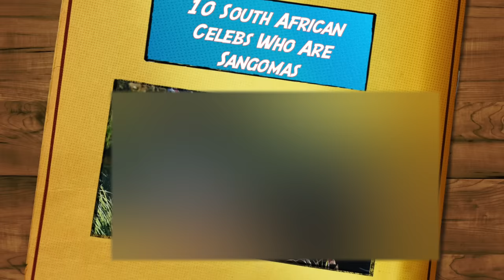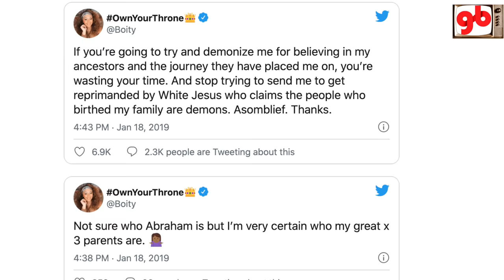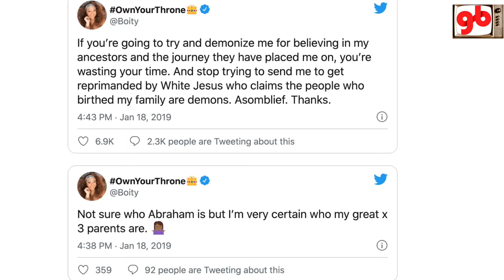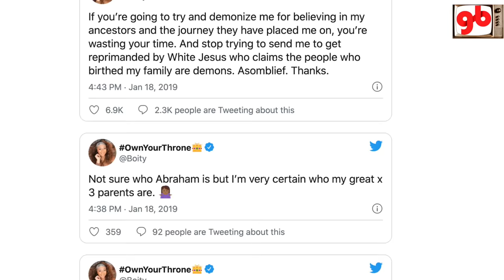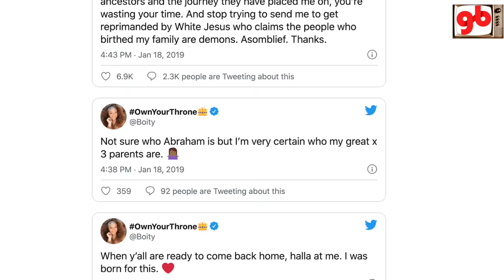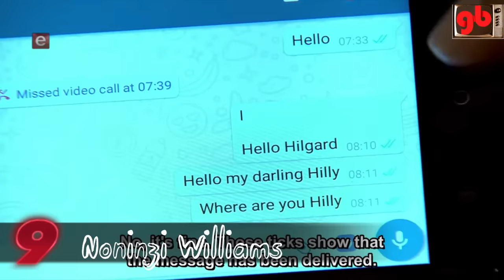10 South African Celebs Who Are Sangomas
When the ancestors call you have to answer and a couple of South African celebrities have accepted and embraced their ancestral callings to become sangomas (traditional healers)